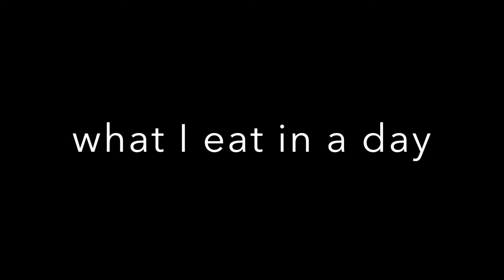French Toast Orgasm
Something different just for kicks. I thought I'd preface the video I'll be uploading next! Featuring my friend Cam from GOAL GUYS.

Facebook.com/LindsleyRegister
LindsleyRegister.com
IMDB.me/LindsleyRegister